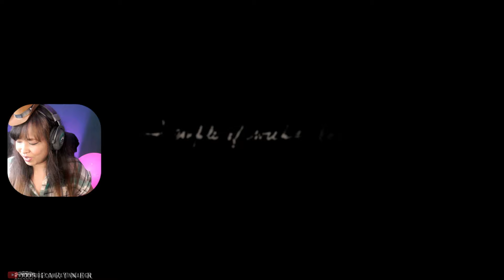RDR2 Chapter 2 Horseshoe Overlook 01 Polite Society, Valentine Style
My Let's Play series of Red Dead Redemption 2!
These are FIRST playthroughs taken from my livestreams and edited for YouTube.